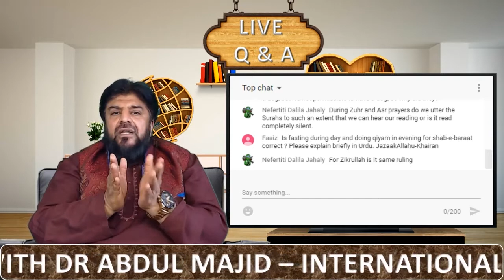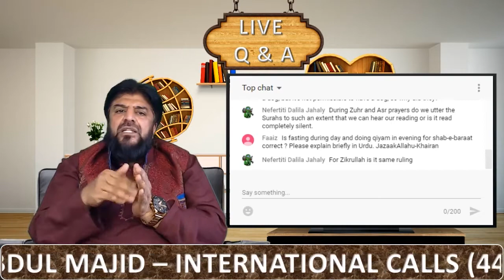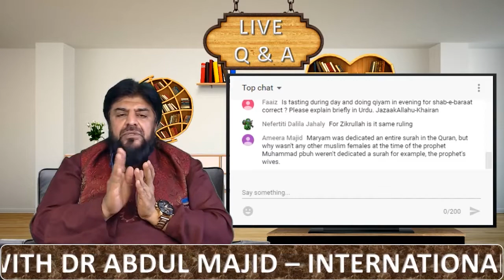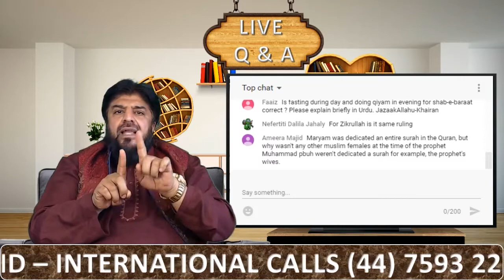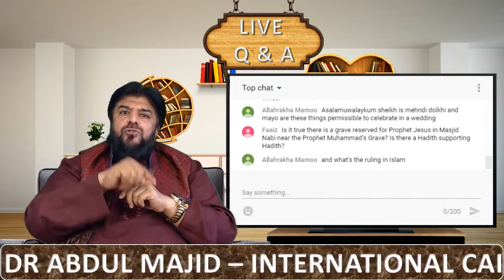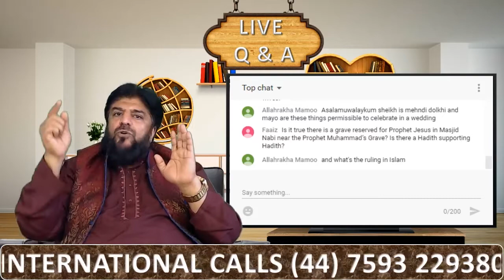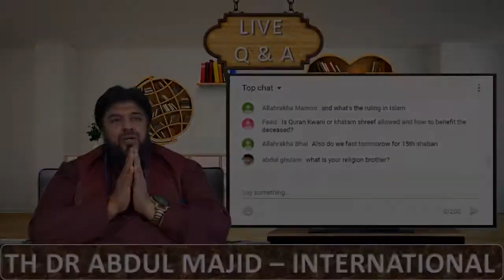Fasting & Night Prayers On Shab E Barat Authentic Urdu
Tune In Every Week For An Hour Long Live Q&A Session With Dr Abdul Majid.

International Times:
UK - 8PM

UAE - 12AM